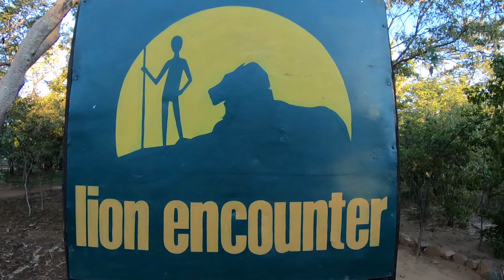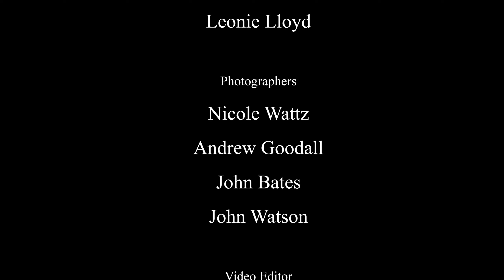Victoria Falls Lion Encounter, Zimbabwe, Africa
A conservation program to protect lions in Africa. A wonderful morning being so close to a lion.